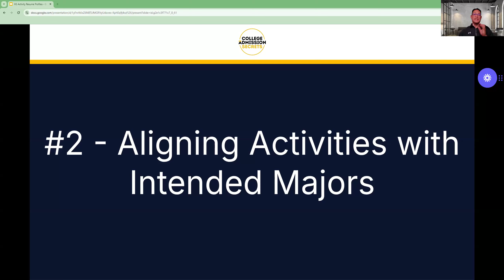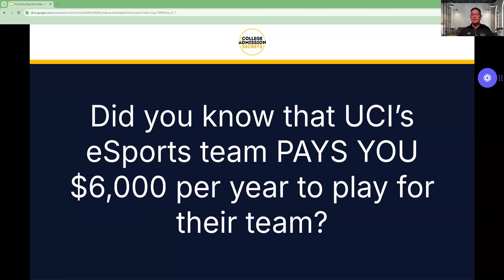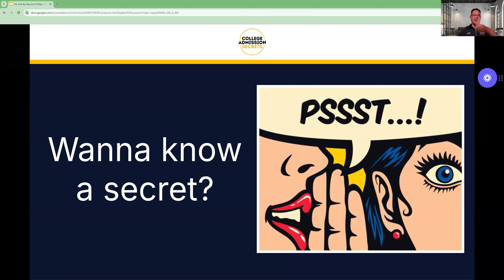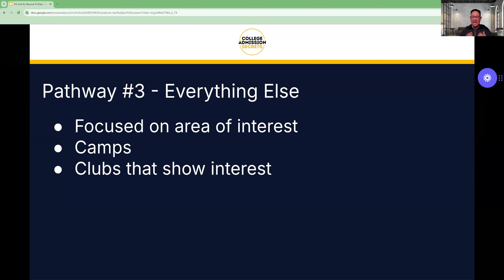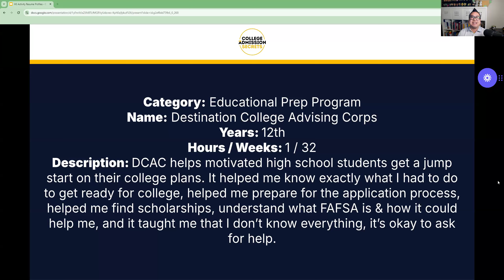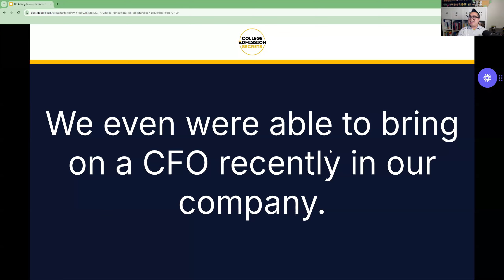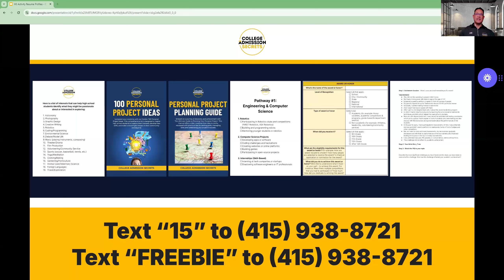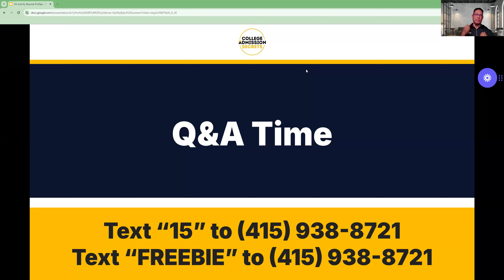HS Activity Resume Portfolio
🚀 Welcome to College Admission Secrets! 🎓 Join us for an exciting webinar where Coach Tony and the team dive into crafting the perfect high school activity resume! 🌟

In this session, we'll cover:
1️⃣ How to create a standout activity resume that colleges love. 📝
2️⃣ Aligning your activities with your intended majors. 🎯
3️⃣ Tips and strategies to ensure college admission success! 🎉

Premiered on July 30, 2024